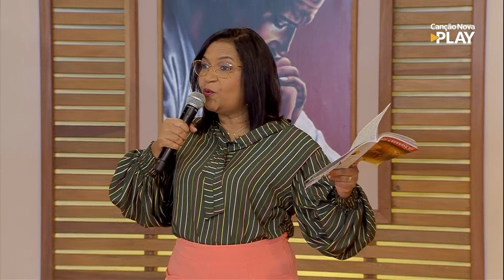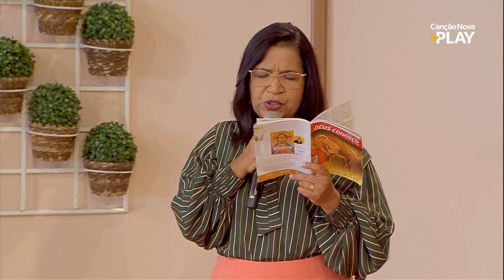O Amor Vencerá (22/03/2023) Partilha da palavra com Diác. Nelsinho Corrêa